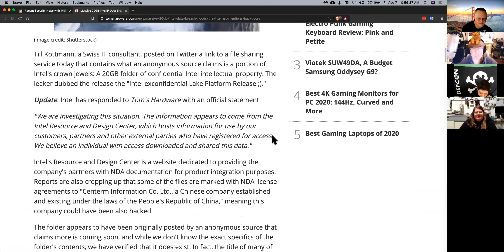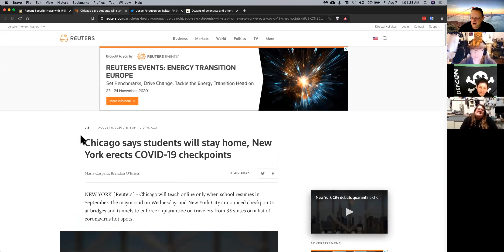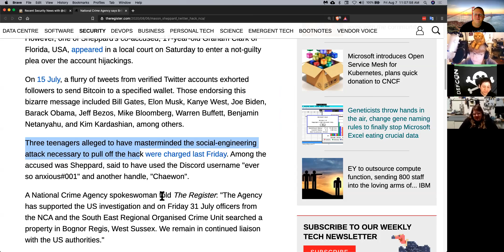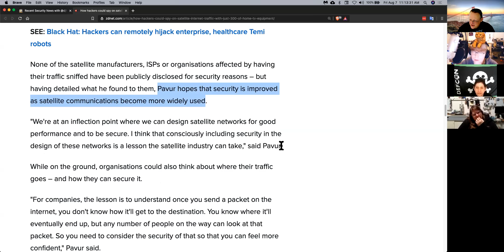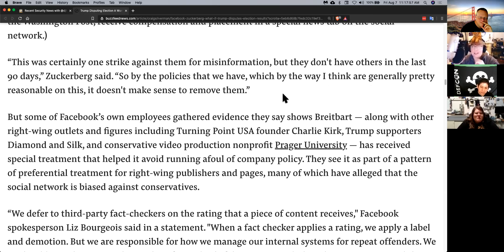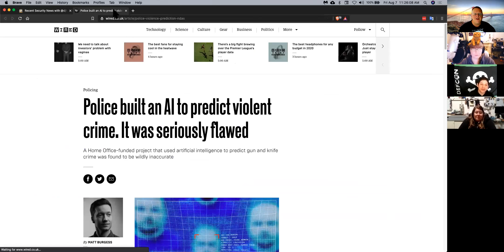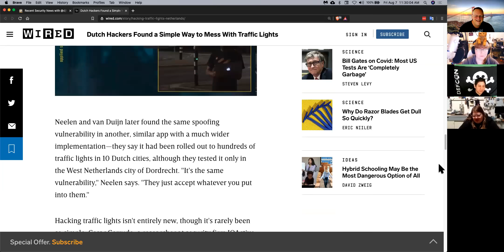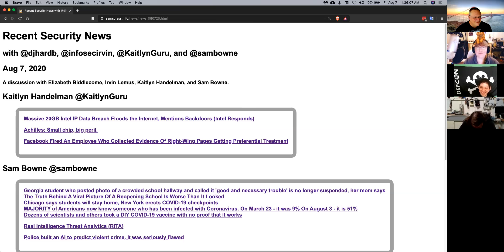Security News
A discussion with Elizabeth Biddlecome, Irvin Lemus, Kaitlyn Handelman, and Sam Bowne.